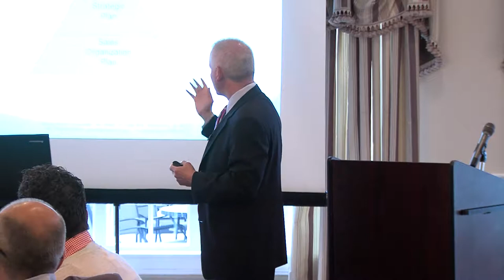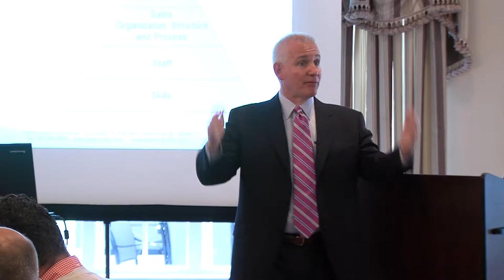Danny Wood Sales Trainer - Seminar